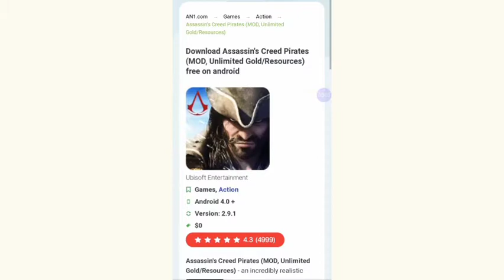ASSASSIN'S CREED: PIRATES (MOD,EASY GAME) DOWNLOAD FOR ANDROID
HI, GUYS

THIS VIDEO ABOUT IS ASSASSIN'S CREED PIRATE MOD EASY GAME

SUPPORT VESION : ANDROID 4.1